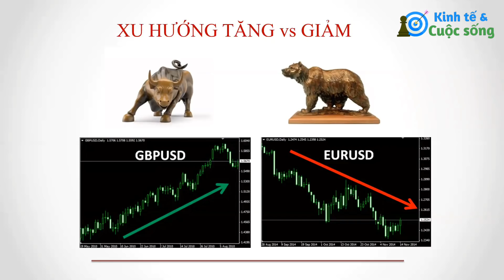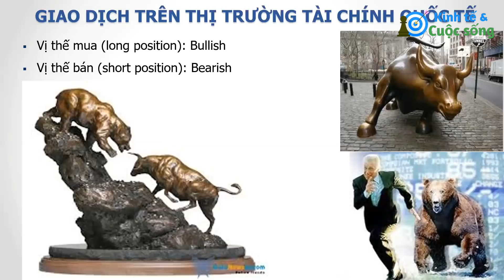THỊ TRƯỜNG BÒ TÓT VÀ THỊ TRƯỜNG GẤU, VỊ THẾ CỦA NHÀ ĐẦU TƯ | TÀI CHÍNH ABC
🔥Hiểu được thị trường con bò tót, thị trường con gấu là gì? Hành động của NĐT nên như thế nào, vị thế ra sao cho phù hợp.